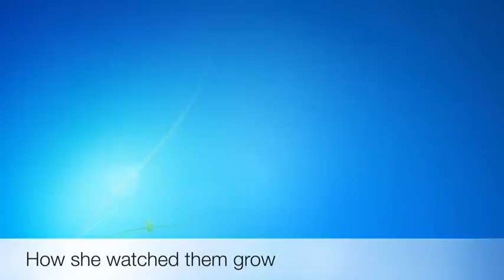A 85th Birthday Presentation to Remember